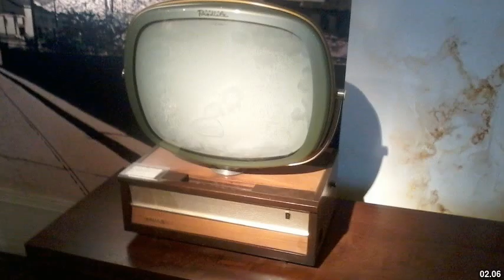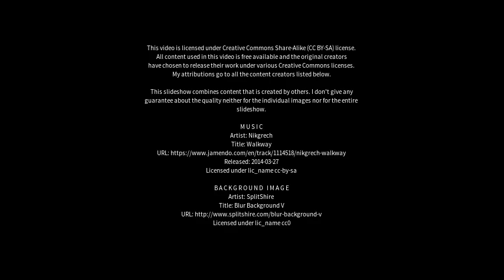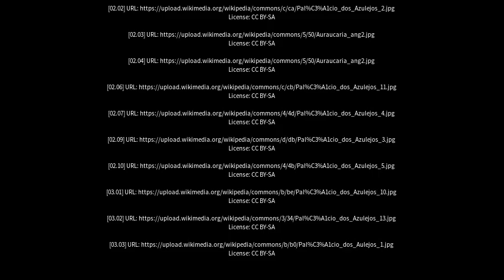Best places to visit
Best places to visit - Regente Feijó (Brazil) Best places to visit - Slideshows from all over the world - City trips, nature pictures, etc.